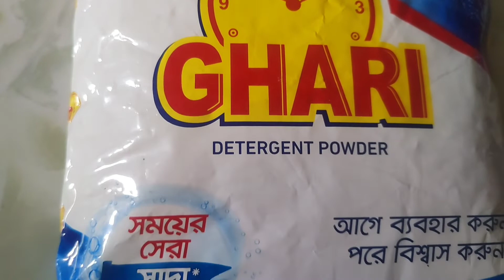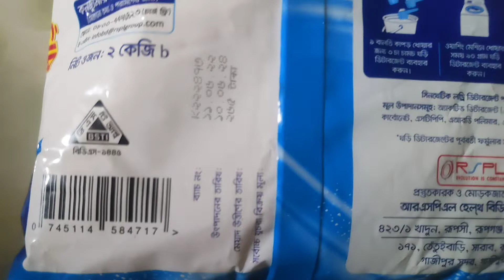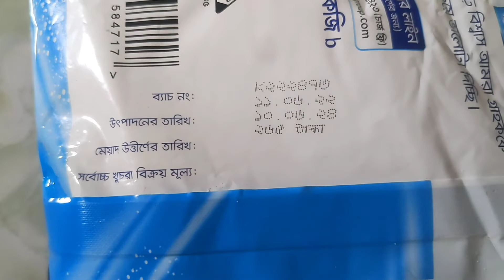ঘড়ি ডিটারজেন্ট পাউডার এর দাম সম্পর্কে জানুন...